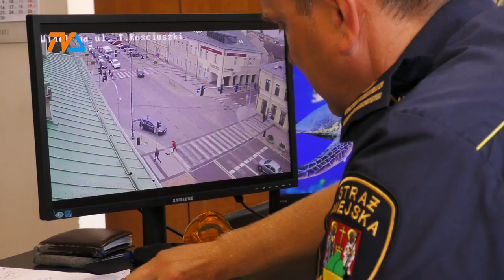Nowe uprawnienia Straży Miejskiej. Ostrzegamy! |TVSUWAŁKI